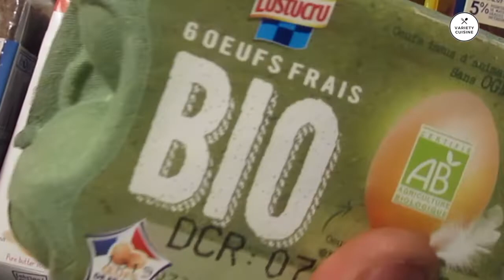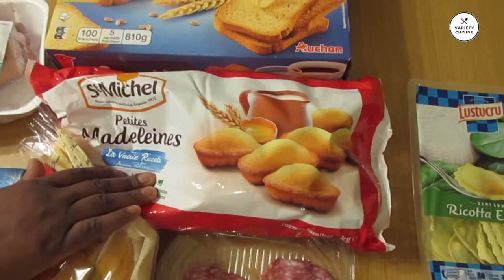Retour De Course | Grocery Haul